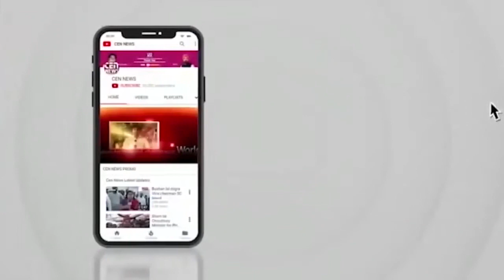शिवपाल यादव डिप्टी सीएम ब्रिजेशपाठक पर जमकर बोले ,कहा स्वास्थ्य विभाग को वेंटिलेटर पर ला दिया